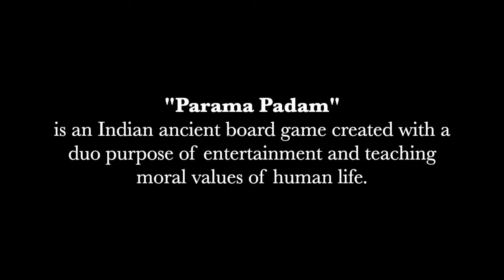Parama Padam Trailer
Chennai! Parama Padam is premiering this Friday. Have you bought your tickets yet?

The solo thematic work, Parama Padam of Apsaras Arts, is touring India this month. With a successful full house program in Mumbai, we are looking forward to the programs in Chennai and Bangalore on May 27 and May 29 respectively. This is performed principal dancer and resident choreographer Mohanapriyan Thavarajah of Apsaras Arts, whose artistic director is Aravinth Kumarasamy.

Mohanapriyan Thavarajah, hailing from Batticaloa, Sri Lanka is recognised as "one of the world’s young male dance artists of Bharatanatyam. While deeply rooted in tradition his innovative approach to Bharatanatyam revitalises the dance form to create an exceptional style that is distinct to his personality, earning acclaim as a very refreshing artiste by audiences across the world."

He has received significant critical acclaim for his imaginative and innovative choreography for both his solo and ensemble work that brings together the traditional vocabulary of the tenants of Bharathanatyam while retaining a vitalised interpretation and relevance to modern audiences. His in-depth research and deep understanding of South-East Asian dance traditions have also made him a gifted and comprehensive designer. His deep aesthetic sense and creative knowledge in craft and design have enabled him to create spellbinding visual spectacles for many Apsaras Arts productions.

Don't miss out watching this wonderful production. Sharing a video to allow a glimpse into the production. Head to the link in the Story to buy tickets.

paramapadam